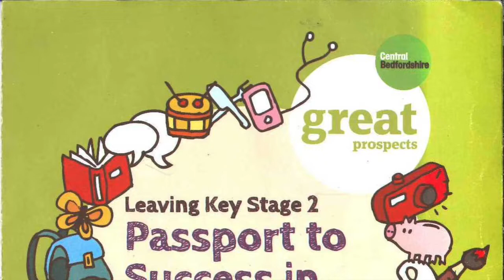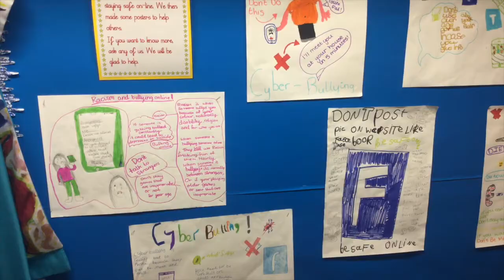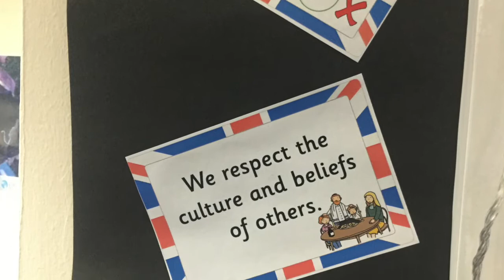Passport to Success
The national curriculum describes what children need to achieve academically, but growing up is so much more. This short film, made thanks to help from pupils in Central Bedfordshire, describes some of the life skills and experiences that will help primary-aged pupils make the transition to secondary school